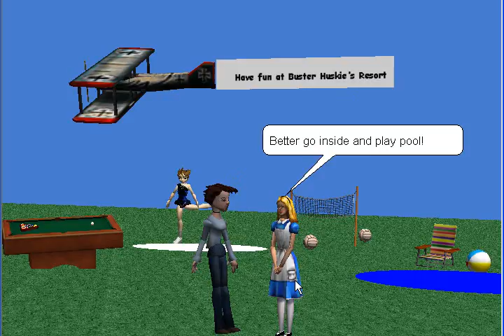Tempature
This is a video produced during the SPIRIT 2008 Workshop at Purdue University. To learn more about the SPIRIT program